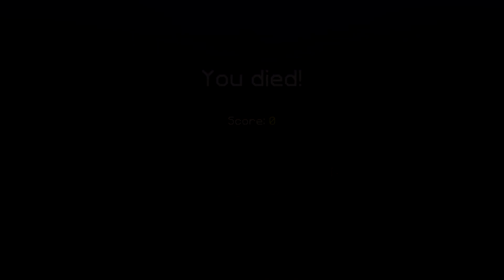1v1 - Danteh vs DJthread // new render settings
Server: kohi.us
Song: Abstract - Neverland, Zhu - Faded
Pack:  tokyoh sword w/ random pack